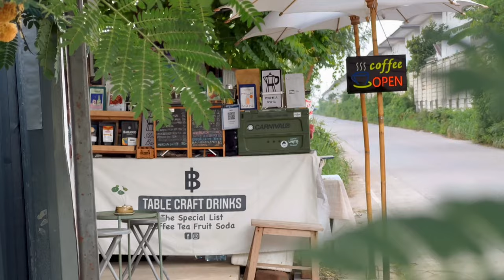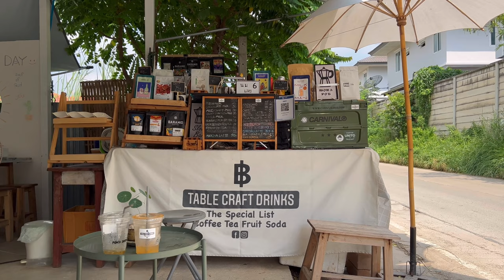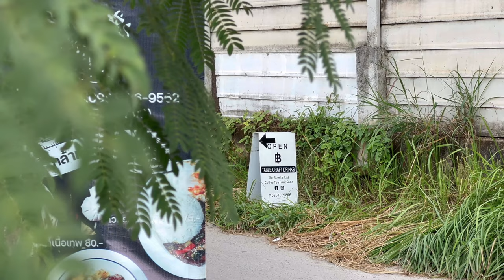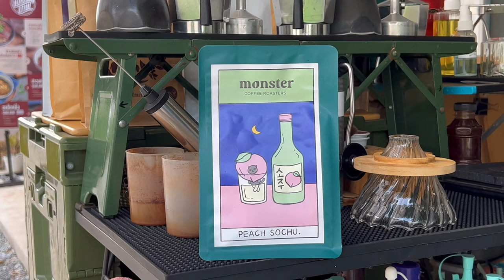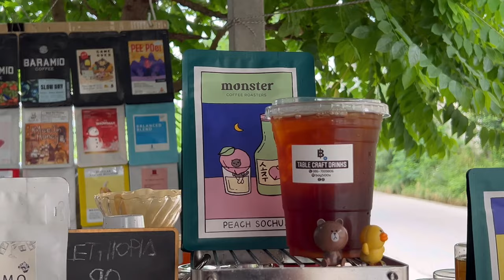ASMR Cafe Vlog Mini Coffee shop Street Barista Handmade Relax Satisfying Kopi Slowbar - Tasty Inside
- ร้าน TABLE CRAFT BAR Slowbar   -
ร้านกาแฟ Slow bar ย่าน รังสิต คลองสาม 3
📍อยู่ติดร้าน เนื้อเทพ สาขา รังสิตคลอง 3
Khlong Sam, Khlong Luang, Pathum Thani, Thailand

ASMR Relaxing Cafe vlog, Barista Joy, Latte , Coffee shop noise Chill Sound Cafe Vlog Mini Coffee Shop Kiosk Kopi Carts Design Ideas Roadside Stand Kaffebar Mokapot Street Pop Up Stand Selling | Tasty Inside | Street Food Asia | Bangkok Foodie | Moka Pot Bialetti Collection | Very Satisfying Video Under Relaxing Deep Sleep Music Noise Oddly With Original Sound